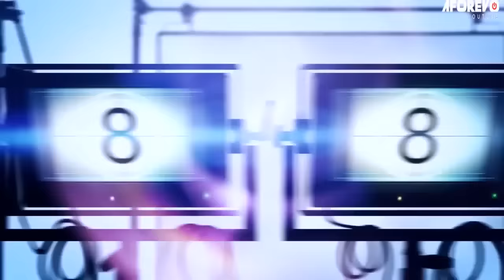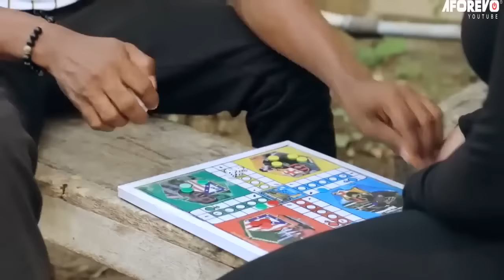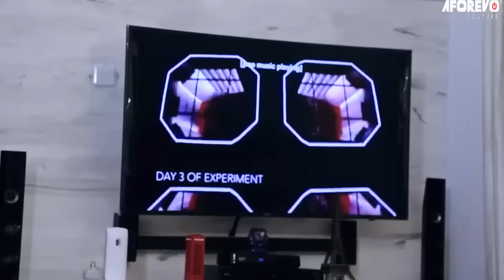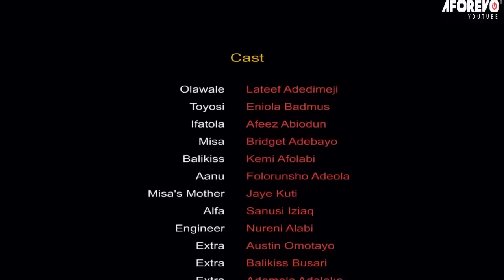EKUN ALE - A Nigerian Yoruba Movie Starring - Mide Martins, Lateef Adedimeji,